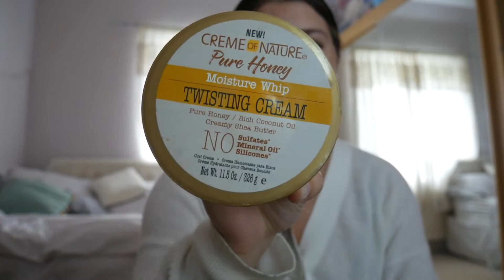chatty quarantine vlog: mental health & jeans d.i.y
Stay safe everyone. Love, soph x